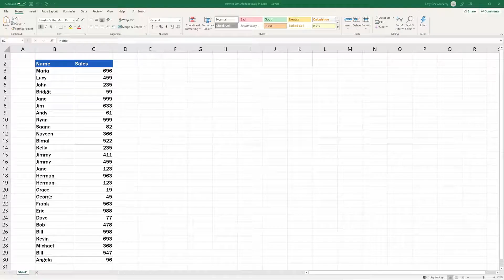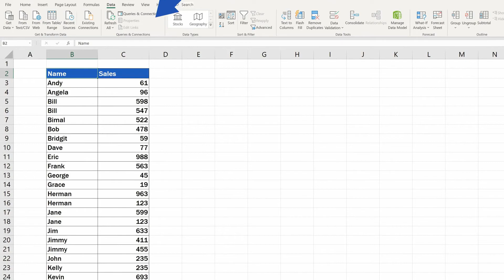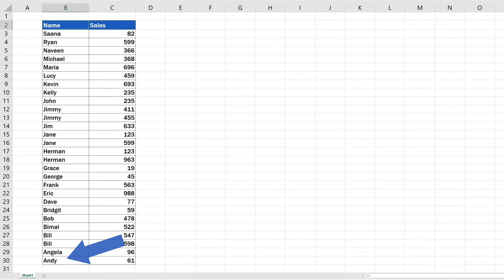41 Si të renditni sipas rendit alfabetit në Excel. A - Z and Z - A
41 Si të renditni sipas rendit alfabetit në Excel. A - Z and Z - A